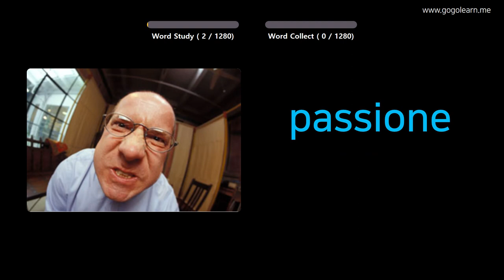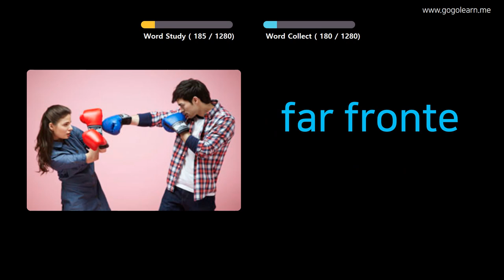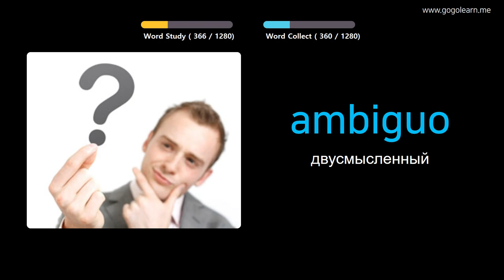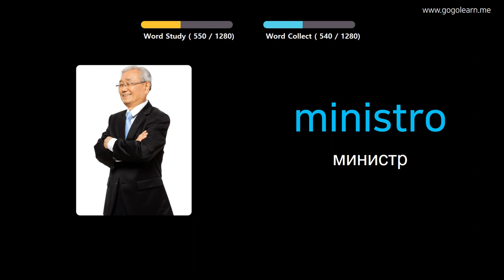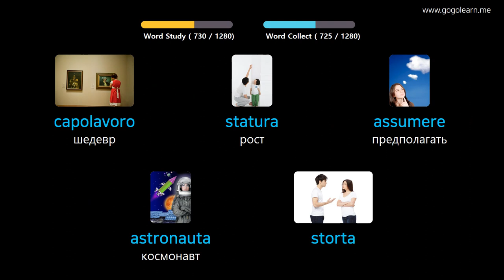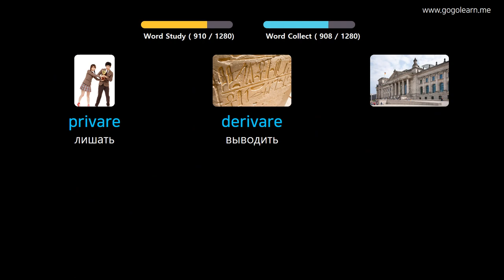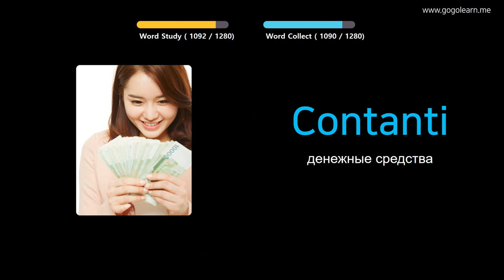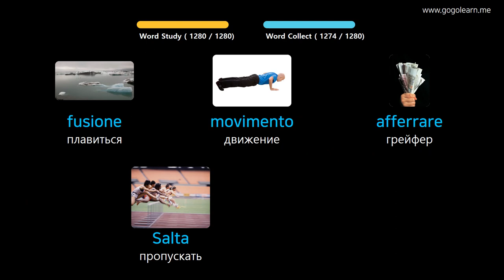Выучить итальянский через картинки |итальянский словарь ученик | Golearn